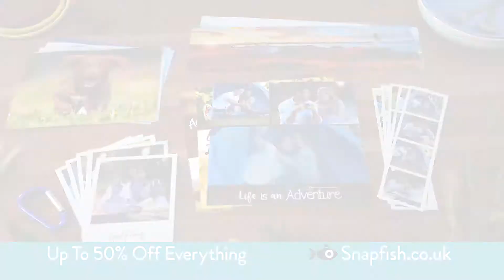SNAPFISH ~ UP TO 50% OFF SUMMER SALE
Enjoy the SNAPFISH SUMMER SALE offering a range of personalised gifts at UP TO 50% OFF TV Media Planning & Buying by ARM™ Direct and 30sec TV ad by Nick Sneath.